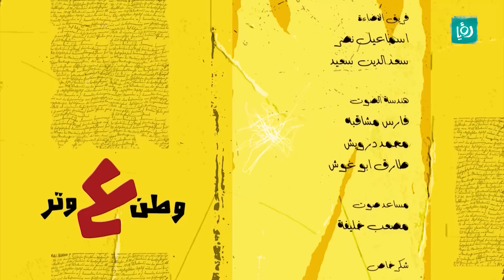وطن ع وتر 2020 - جن - الحلقة السادسة والعشرون 26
ابو الفراجين صار مستشار للمسلسلات .. وحتى مديره مش مصدق شو صار معه!